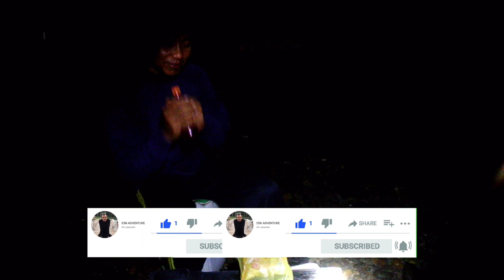Eps47 | Berburu saat air surut di tengah laut, Hasilnya melimpah | Night Spearfishing Kajang 🇲🇨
Spot kali ini kembali Di tengah laut pas di Karang mala-mala !!!